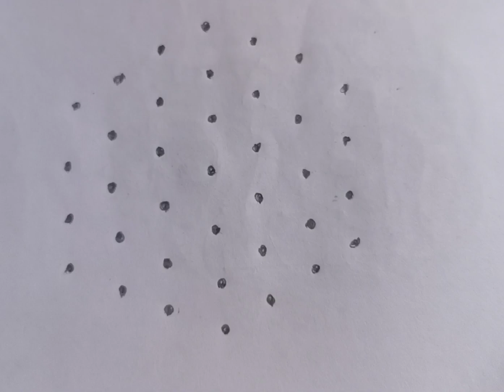7x4 simplemugulu design rangoli chukkalamuggulu kolam muggulu trending youtube